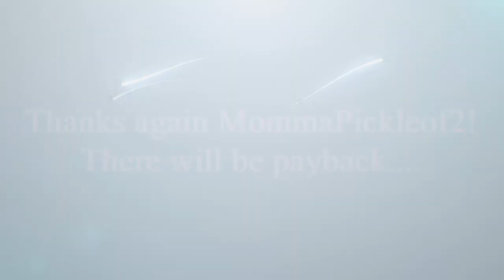Craft Theory - S3E07 - Hunting for Diamonds